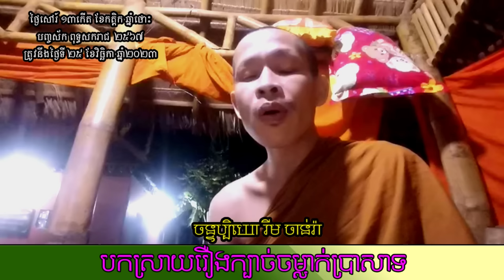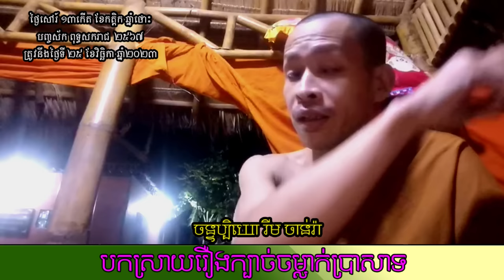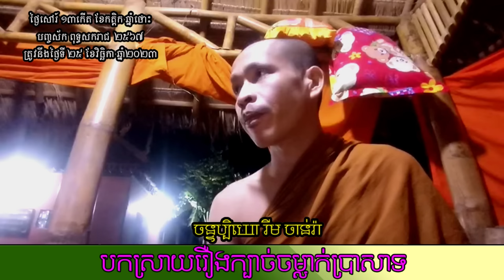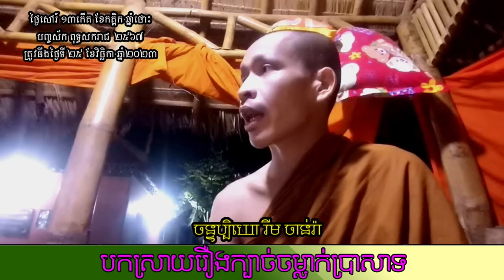បកស្រាយក្បាច់ចម្លាក់ | Rim Chanra Answer Question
ឆ្លើយសំណួរ.
លោកម្ចាស់ ចន្ទប្បិយោ រីម ចាន់រ៉ា ឆ្លើយនិងពន្យល់អំពីក្បាច់ចម្លាក់ប្រាសាទ។
-តើអ្វីជាភាពអស្ចារ្យ?

-វិទ្យាសាស្ត្រអប់រំបែបសង្គម

-ព្រះអាស៊ី ព្រះអឺរ៉ុប

-ទឹកសម្បថ៍គ្មានន័យ

-ចោរ និងអ្នកបះបោកើតចេញពីណា?

-រំលាយអារម្មណ៍ភាពជាខ្ញុំគេ